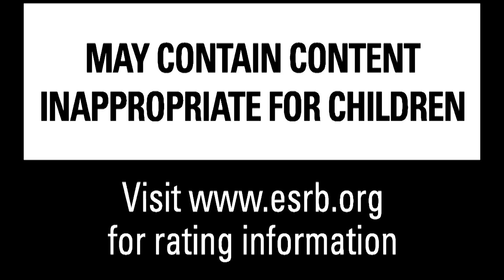Power Gig: Rise of the Six String - "She's a Genius" Gameplay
A gameplay trailer from Seven45 detailing "She's a Genius" (made famous by Jet) in the upcoming game Power Gig: Rise of the Six String.